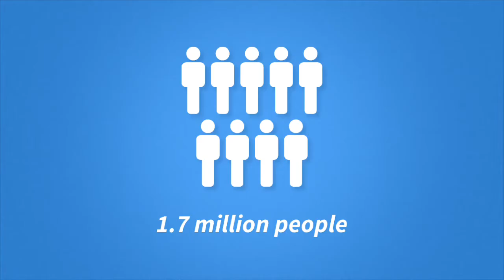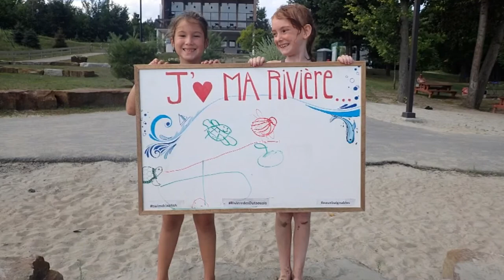Ottawa Riverkeeper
A short video about who we are and what we do!